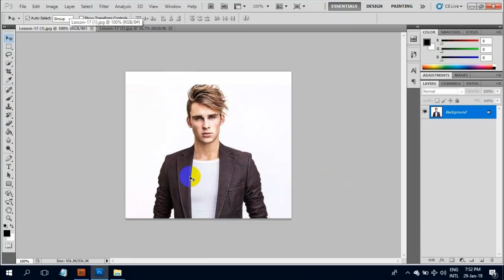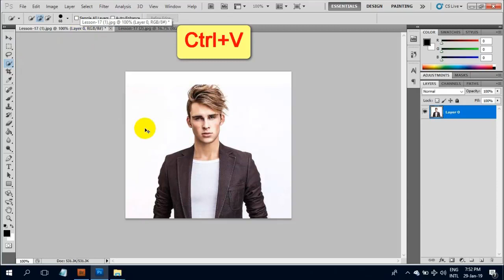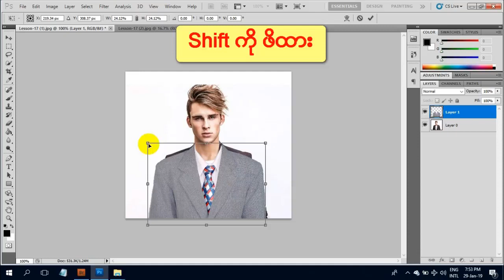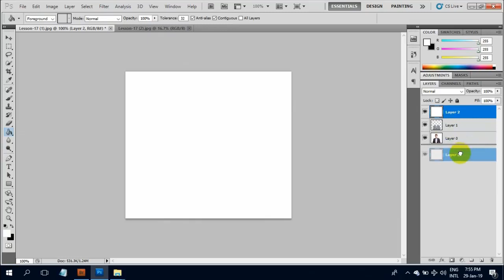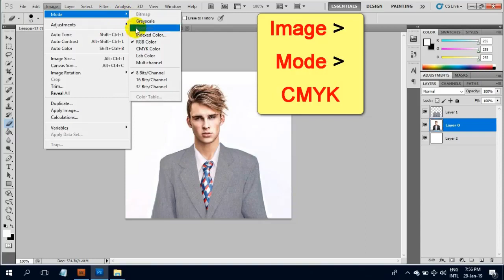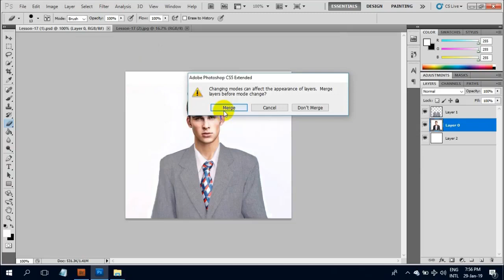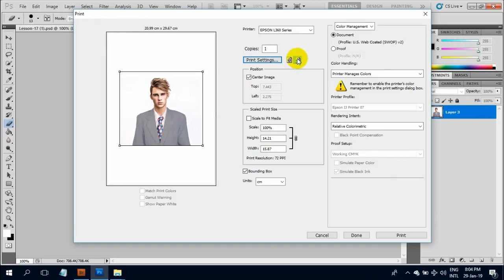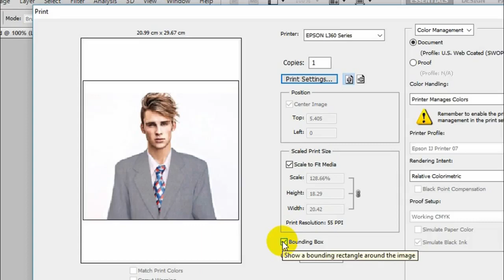Ashin Thuseikta Photoshop သင္ခန္းစာ 17